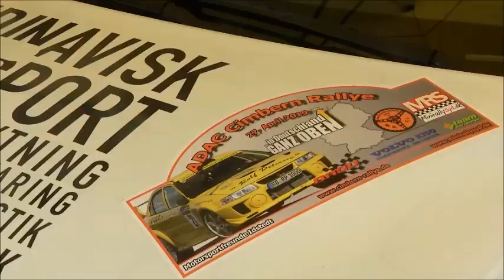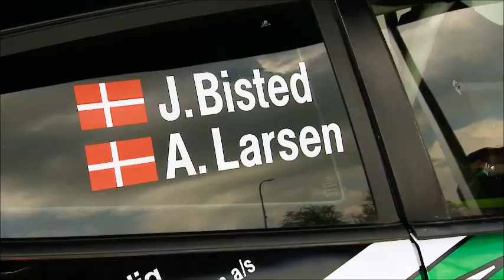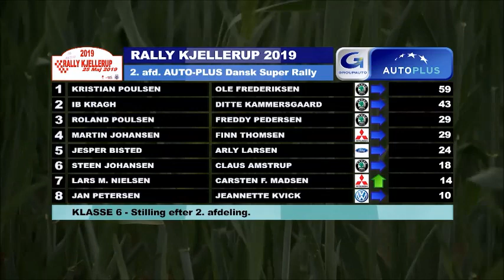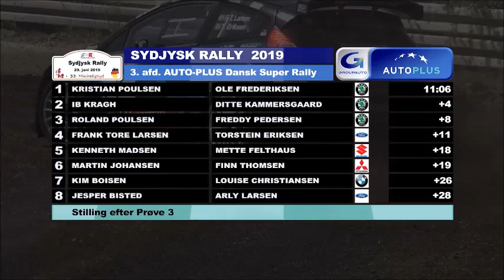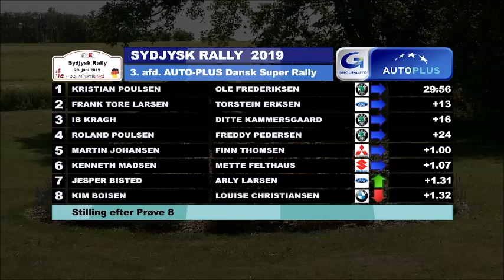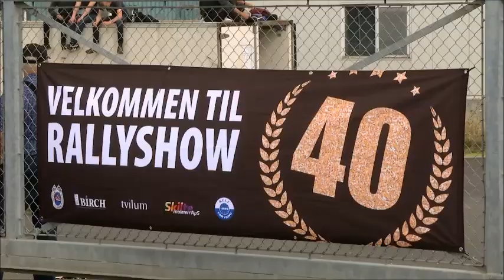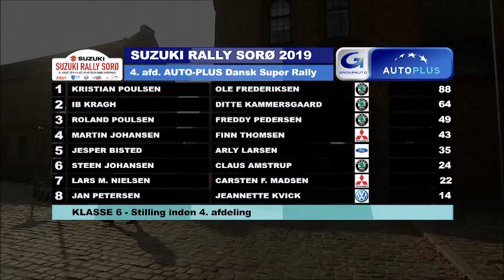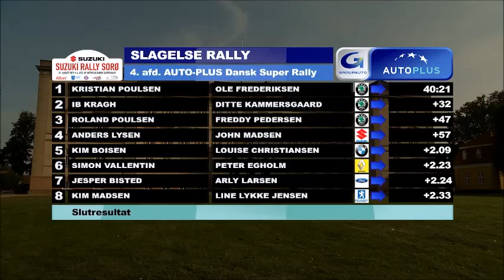Året der gik, med Bisted Motorsport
Bisted Motorsport